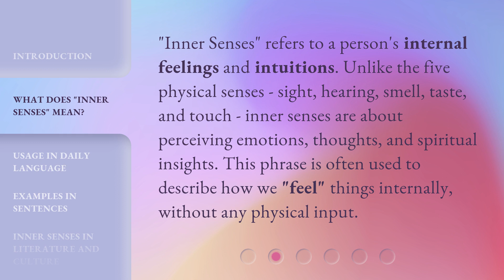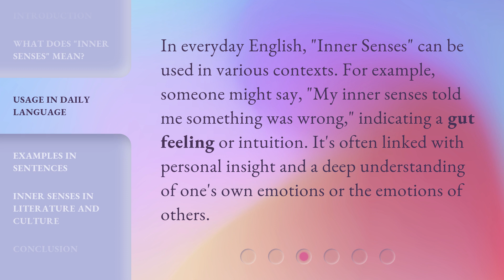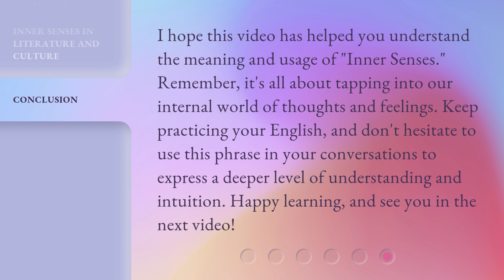Understanding Inner Senses: A Guide to English Phrases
Unlocking Inner Senses: Mastering English Phrases • Discover the secrets to understanding and using English phrases like a pro in this captivating guide. From idioms to colloquial expressions, elevate your language skills and unlock a whole new world of communication.

00:00 • Introduction - Understanding Inner Senses: A Guide to English Phrases
00:29 • What Does "Inner Senses" Mean?
00:59 • Usage in Daily Language
01:24 • Examples in Sentences
01:49 • Inner Senses in Literature and Culture